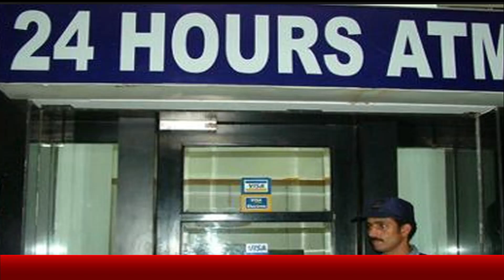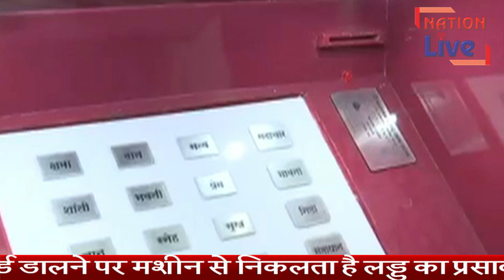यहां atm मशीन मे कार्ड डालने पर निकल रहे है लड्डू , Nation Live IP Tv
Yahan ATM Machine Main Card Daalne Par Nikal Rahe Hai Laddu , पुणे के संजीव कुलकर्णी ने बनाई Any Time मोदक मशीन , atm की तरह कार्ड डालने पर मशीन से निकलता है लड्डू का प्रसाद